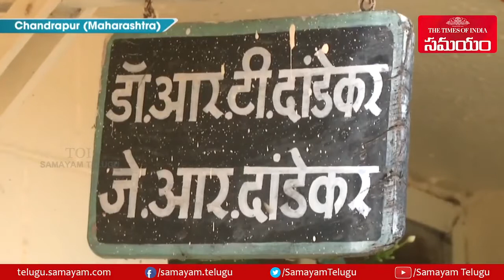87 ఏళ్ల వయస్సులో సైకిల్‌పై ఇంటింటికీ వెళ్తూ కరోనాకు వైద్యం ||Samayam Telugu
Watch: 87 ఏళ్ల వయస్సులో సైకిల్‌పై ఇంటింటికీ వెళ్తూ కరోనాకు వైద్యం ||Samayam Telugu

Chandrapur (Maharashtra), Oct 23 (ANI): For some people, age is just a number. This is proved by an 87-year-old homoeopathic doctor Ramchandra Danekar in Maharashtra’s Chandrapur who braves COVID-19 threat to treat villagers. He travels 10 km on his bicycle daily to provide door-to-door medical treatment to the poor.